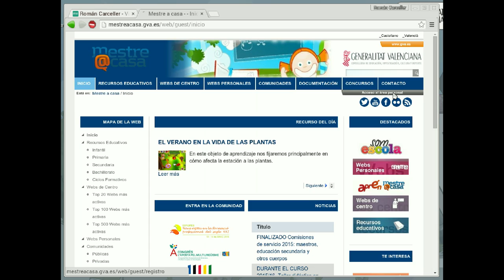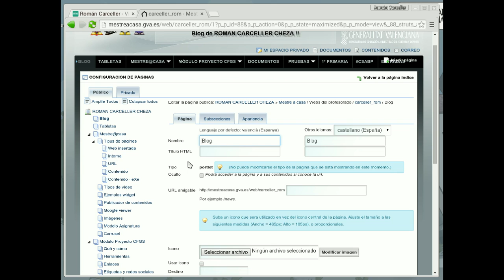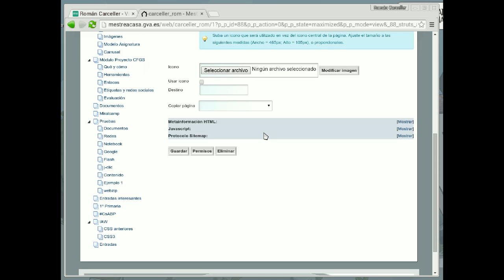Mestre@casa - Cambiar un sección de nivel de menú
Con este vídeo tutorial aprenderemos a cambiar una sección de nuestro blog de un nivel a otro.